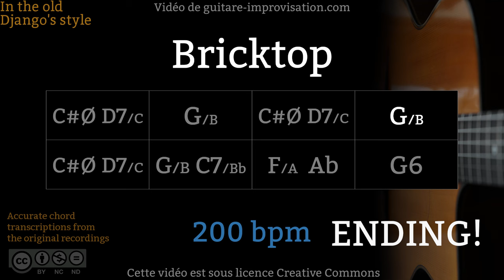Bricktop (200 bpm) - Gypsy jazz Backing track / Jazz manouche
Si ce Backing Track de Bricktop vous a aidé à progresser pensez à soutenir mon travail en vous abonnant à cette chaîne.